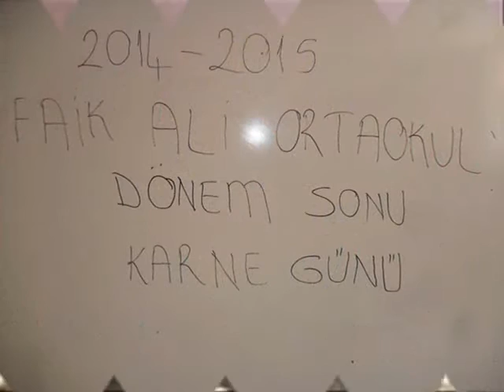Faik Ali İlköğretim Okulu